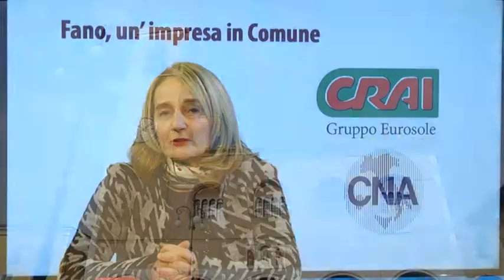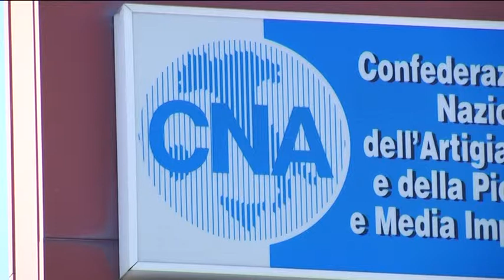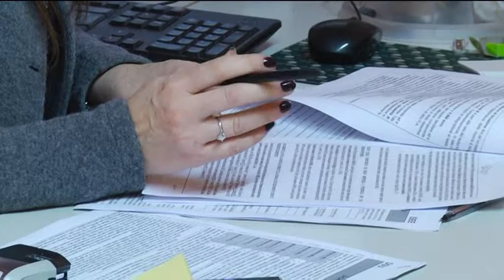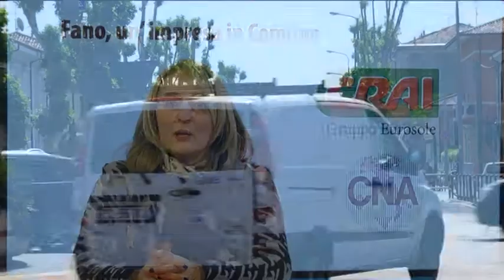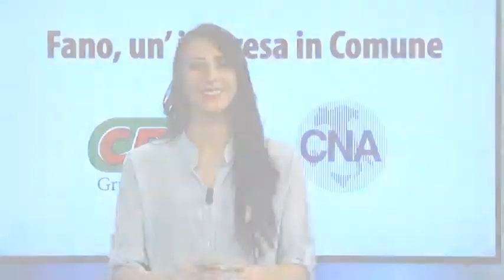2) CNA CRAI Fano, un'impresa in Comune - Lucia Tarsi